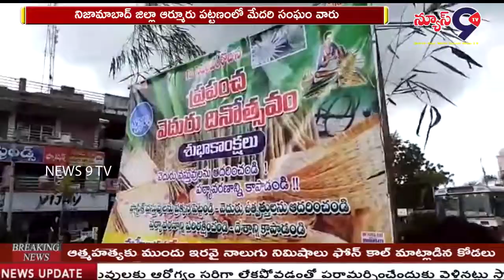నిజామాబాద్ జిల్లా ఆర్మూరు పట్టణంలో వెదురు దినోత్సవ ర్యాలీ || NEWS 9 TV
నిజామాబాద్ జిల్లా ఆర్మూరు పట్టణంలో మేదరి సంఘం వారు వెదురు దినోత్సవ ర్యాలీ నిర్వహించారు. ఈ ర్యాలీ డివిజన్ స్థాయి నాయకులు, గ్రామప్రజలు పాల్గొన్నారు.